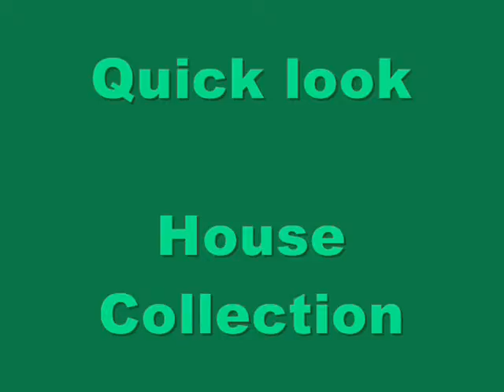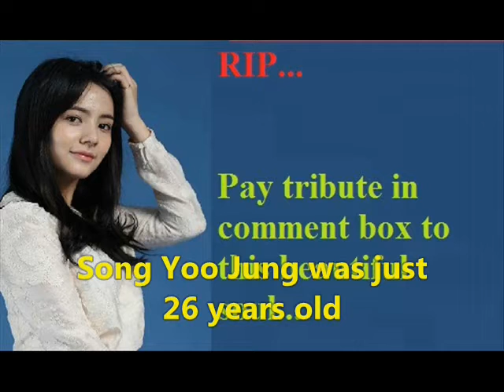Song Yoo-jung - Lifestyle | Net worth | Tribute | houses | Why | Family | Biography | RIP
Video shows Lifestyle net worth biography information family dating girlfriend/boyfriend house car information and facts of Song Yoo-jung

Song Yoo-jung was south korean model and actress.Song Yoo-jung appeared in MBC series golden rainbow in 2013.Song Yoo-jung family life was private.Song Yoo-jung had been single and not dating any one.Song Yoo-jung famous from the performance in series Makea wish in 2014. Song Yoo-jung South Korean TV star and korean actress gone at Age of 26 cause was unknown.

Voice given by The best channel members/staff/employee